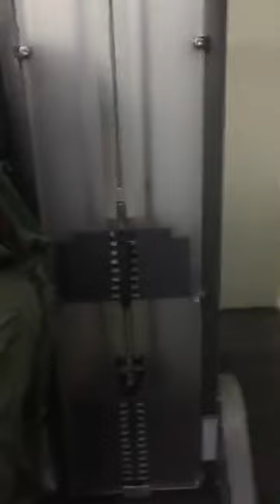Júlio balestrin treino de costas c Charles glass na overall gym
Live do André pajé c Júlio balestrin, Dudu haluch e não menos importante, Charles the fucking glass
Video da live do instagram do @juliobalestrinoficial  do dia 05/11/17

A parte do início complementa o outro vídeo